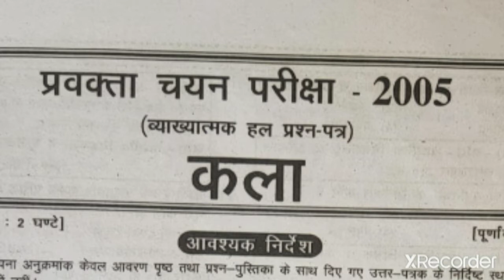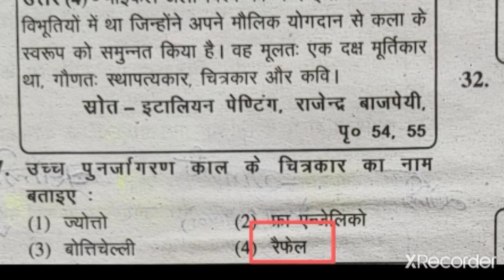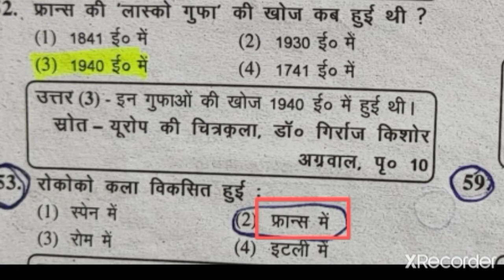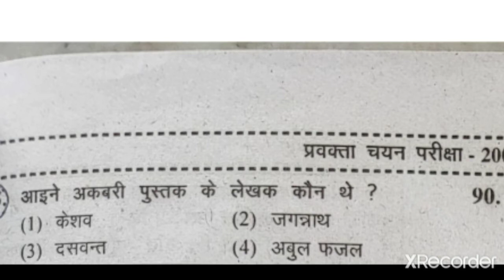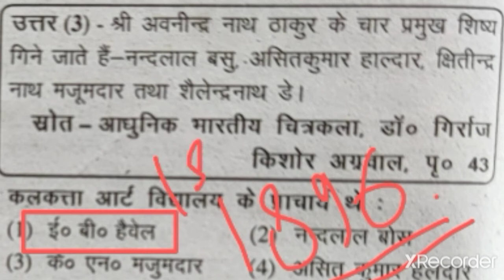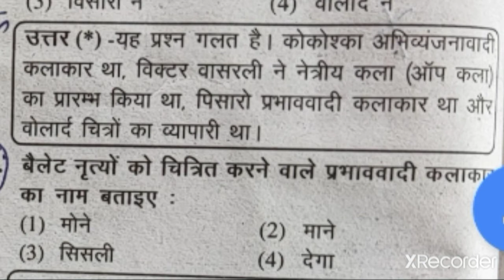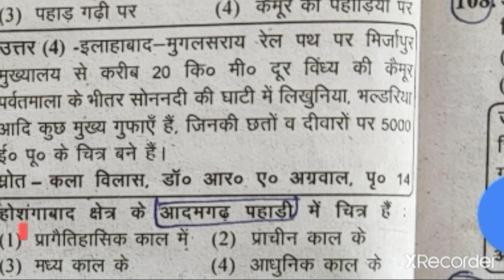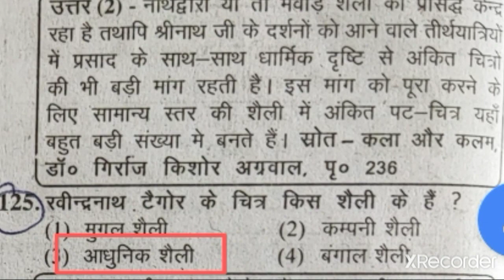UP PGT Art Previous Year Question paper 2005 | UP PGT important question paper